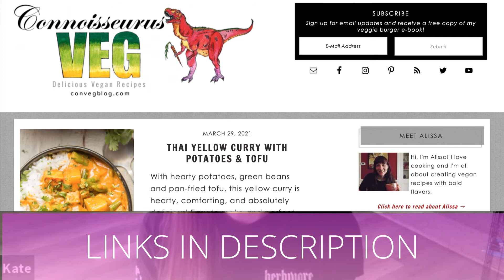"What about school lunches? Birthday parties? Holidays?" PLANT-BASED PARENTING Episode 2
Are you a plant-based/vegan parent or aspiring to be? From practical tips like kid-friendly starter foods to how to navigate school lunches, birthday parties, etc., our latest video series will answer all of your questions and more! Have a question you'd like us to tackle?

For even more resources, including a FREE Plant-Based Primer, head over

Many thanks to the incomparable Kate Parente and her 11-year-old daughter, Maddie, for contributing to this series!

Gardein chick'n sliders

Gardein chick'n strips